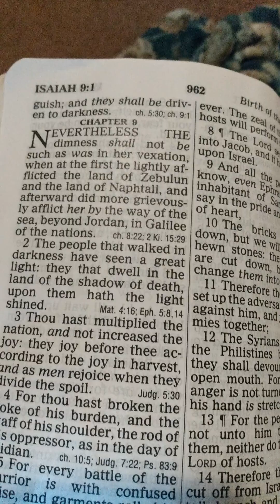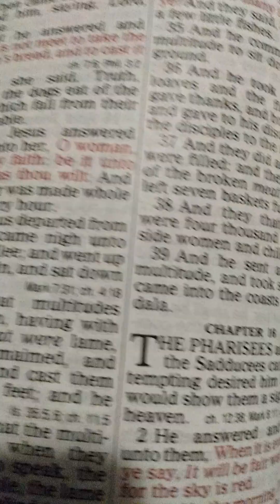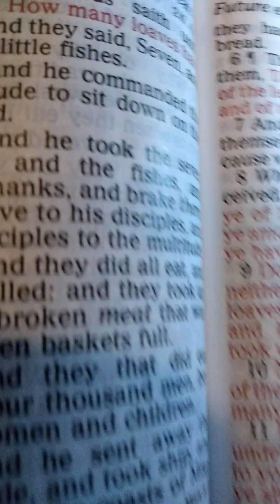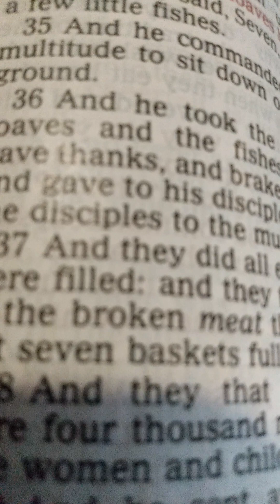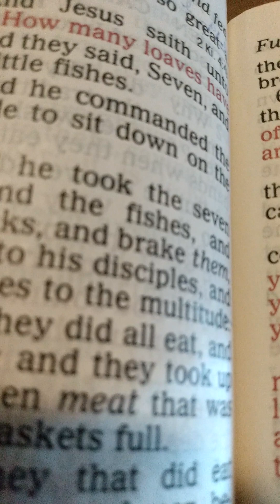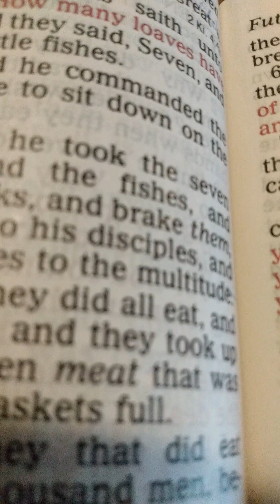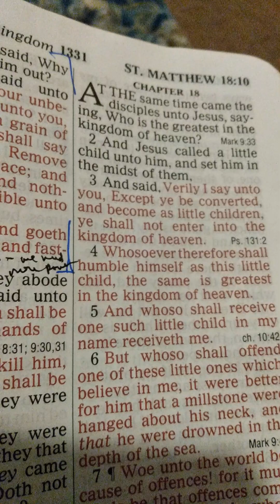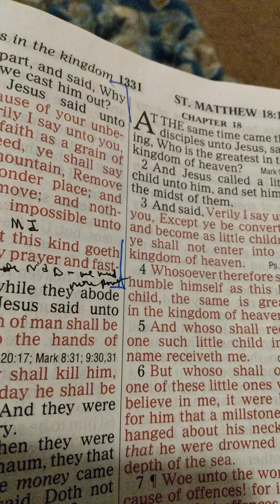The Prince of Peace, the Everlasting Father/Mt. Ch. 16